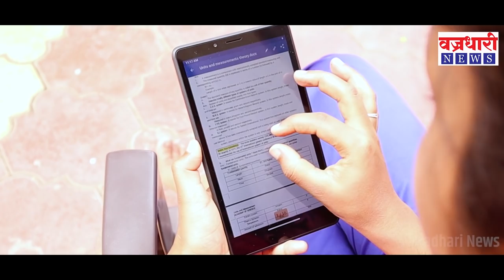दिवसभरात घडलेल्या महत्वाच्या बातम्यांचा सुपरफास्ट आढावा ।। वज्रधारी न्यूज ।।